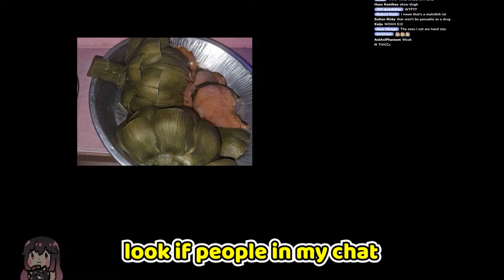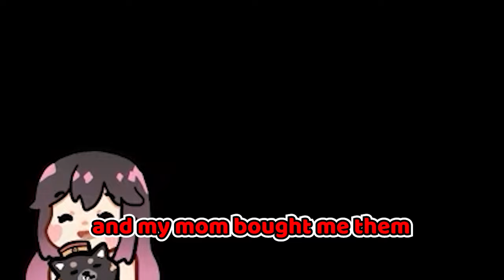The Great Artichoke Debate [Doki vs. Gumi]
Debate of the year

Is Artichoke a main dish?
No, its a vegetable side for a main dish

Socials:
Doki: